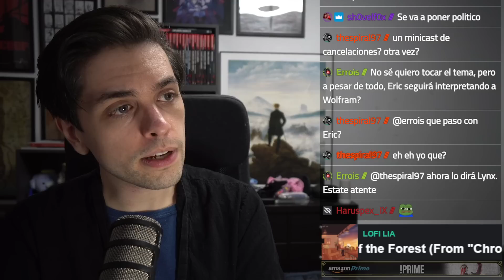Twitter canceló a mis jugadores de DnD. Otra vez | Minicast